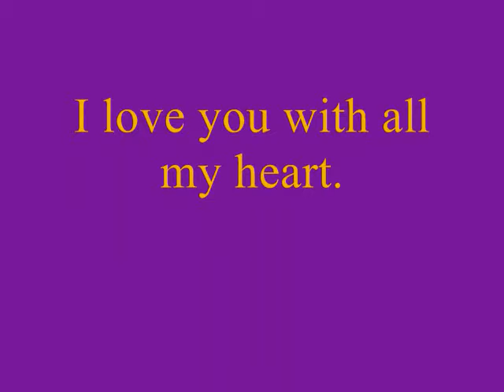My Best Friend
I've known my best friend since we were only months old. She's always been there for me and made the biggest impact on my life.
This is my going away present to her because I'm going to be living in New York City and we'll be very far away.
Mikayla